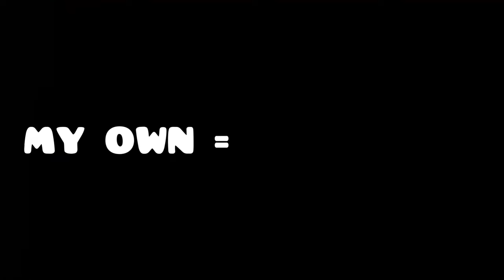"I Beat "DASH" with A LIGHT SWITCH (Geometry Dash 2.2)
Geometry Dash 2.2 is OUT and Today I beat The New Main Level DASH by RobTop with a Light Switch in GD. Can I BEAT Slaughterhouse, Acheron or Tidal Wave with a Light Switch? I can't but still... enjoy the Geometry Dash 2.2 Video